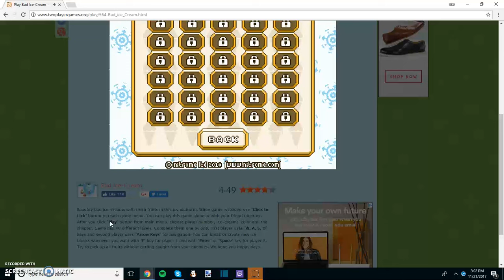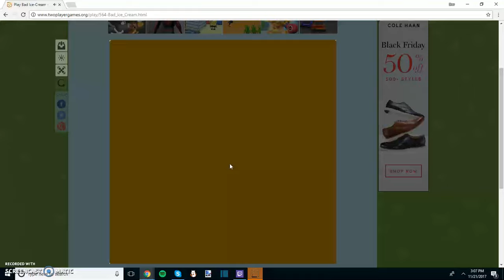Cringy Flash Games #5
I play Bad Ice Cream which Edgar and Suzy played on their channel EdgarSuzy now YoEnderdragon (Edgar's Channels) which Edgar had questionable reactions